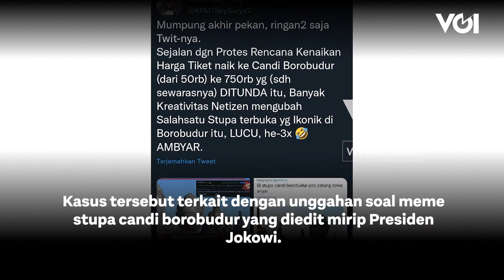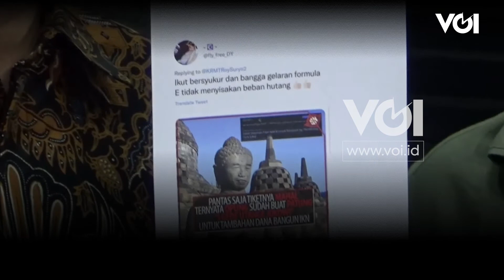Kasus Meme Stupa Candi Mirip Jokowi, Status Roy Suryo Akan Diumumkan Polda Metro Jaya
Polda Metro Jaya telah melakukan penyelidikan terhadap kasus dugaan penistaan agama yang melibatkan Roy Suryo.Kasus tersebut terkait dengan unggahan soal meme stupa candi borobudur yang diedit mirip Presiden Jokowi.Status Roy Suryo dalam kasus ini masih sebagai pelapor dan terlapor.Hal tersebut dismapaikan Kabid Humas Polda Metro Jaya Kombes E. Zulpan kepada wartawan, Selasa (28/6).Roy Suryo melaporkan tiga akun Twitter ke Polda Metro Jaya. Pelaporan itu buntut munculnya meme stupa Candi Borobudur mirip dengan wajah Presiden Jokowi.Pihak terlapor diduga melanggar Pasal 28 Ayat 2 Juncto Pasal 45 Ayat 2 UU ITE tentang ujaran kebencian.